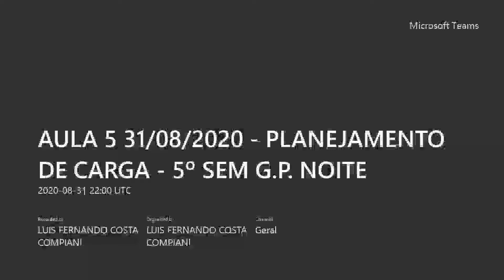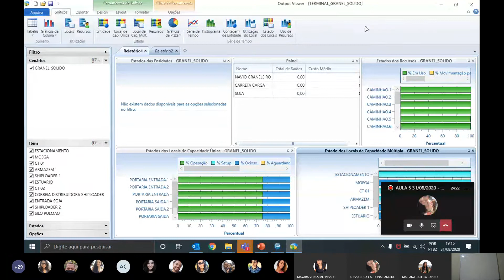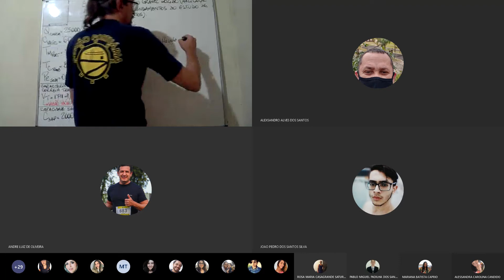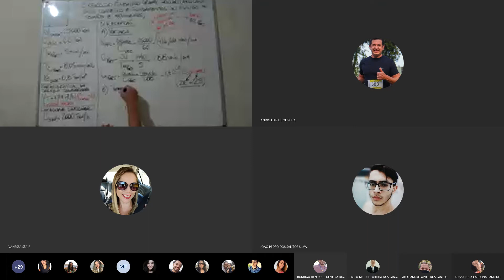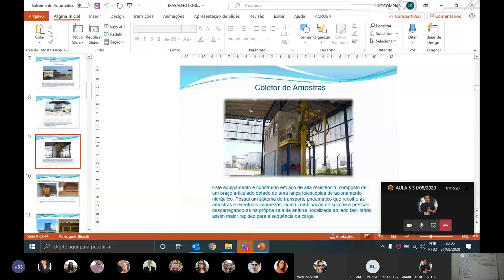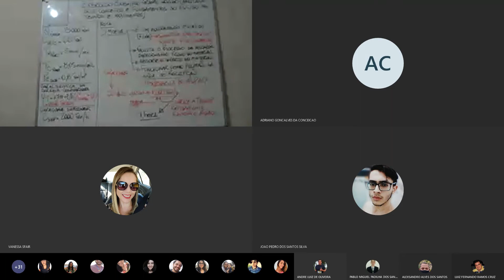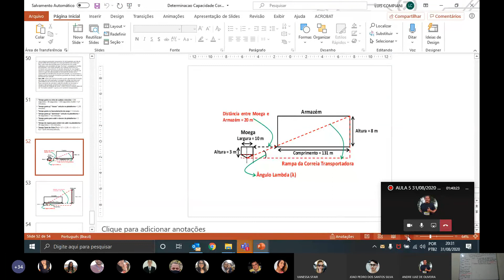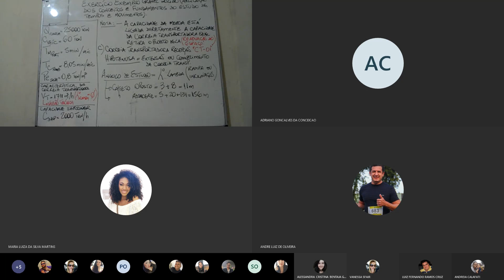Planejamento de Cargas - AULA 5 em 31 08 2020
Aula on-line de Planejamento de Cargas para o 5º Ciclo Noturno de Gestão Portuária da Fatec Rubens Lara - Santos - SP.
Professor Luís Fernando Compiani